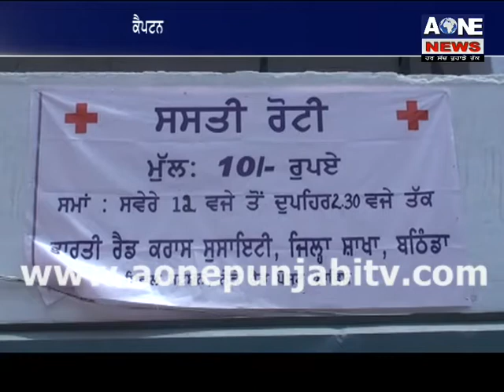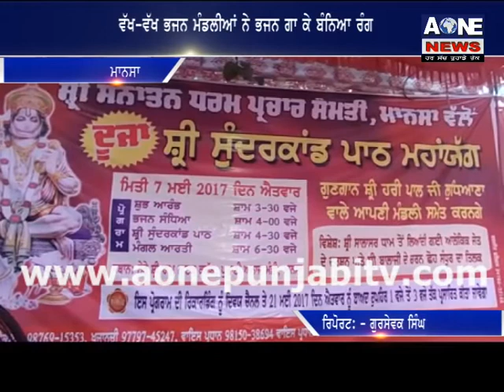Punjabi Bulletin I 9 May 2017 | Aone News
To watch all the program of

aone punjabi click to-

aone_news
To watch aone punjabi on

e/apps/de... watch aone

punjabi on Android phone

e/apps/de...

m/
channel
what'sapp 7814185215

e/apps/de... watch aone

e/apps/de...

m/
channel
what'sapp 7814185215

onepunjabitv/
ਗਰਮੀ ਨੇ ਤੋੜੇ ਪਿਛਲੇ 5 ਸਾਲਾਂ ਦੇ ਰਿਕਾਰਡ ਕੈਪਟਨ ਦੇ ਰਾਜ `ਚ ਖਾਓ 10 ਰੁਪਏ `ਚ ਭਰ ਪੇਟ ਰੋਟੀ ਹੋਟਲ ਐਸੋਸੀਏਸ਼ਨ ਦੀ ਹੋਈ ਬੈਠਕ ਮਾਨਸਾ ਸਹਿਰ ਦੀ ਸੁੱਖ ਸ਼ਾਂਤੀ ਲਈ ਕਰਵਾਇਆ ਗਿਆ ਮਹਾਯੱਗ